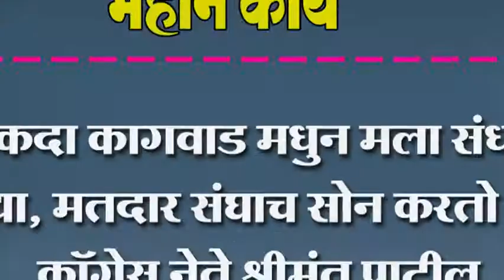एकदा कागवाड मधुन मला संधी द्या, मतदार संघाच सोन करतो ; कॉग्रेस नेते श्रीमंत पाटील